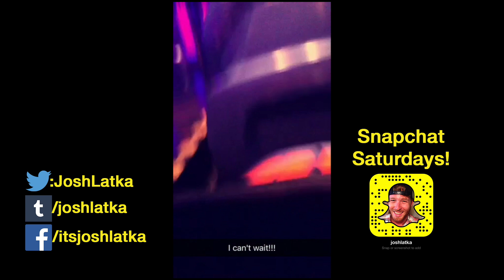Hyperspace Meltdown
Join me as I experience Hyperspace Mountain for the first time at Disneyland Resort during Star Wars: Season of the Force!